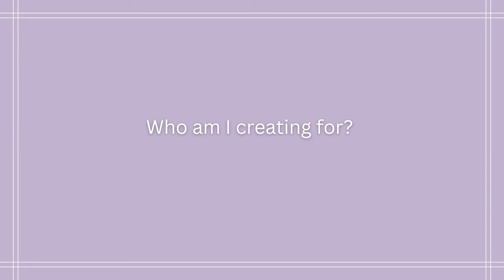Are you posting for likes or for yourself?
Are we creating artwork as content to get more engagement and likes online or are we taking the time to be intentional about the projects we dive into and maintaining our authenticity?

Subscribe and leave a comment if you want to continue exploring what goes on into a photoshoot, behind the scenes of the life of a Fashion Photographer, and the process of how to achieve the photography you want.

Timecodes:
00:00 - Intro

Music